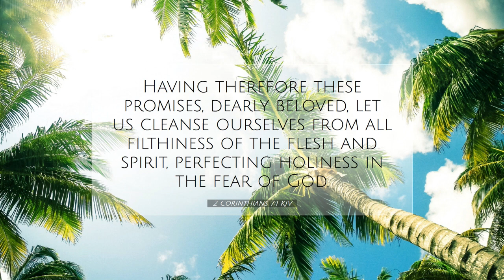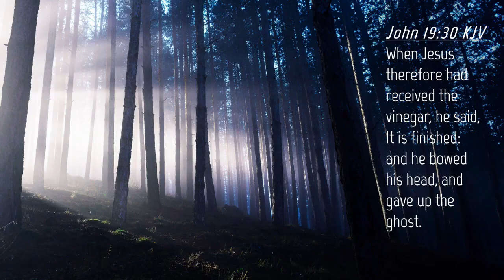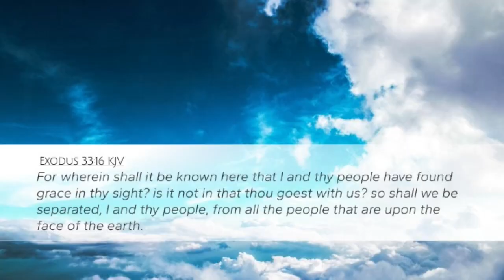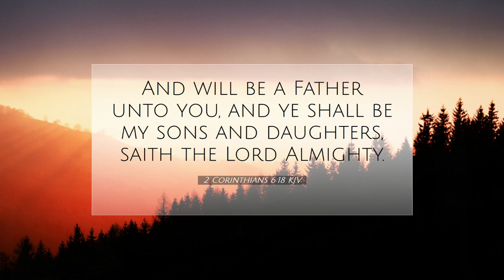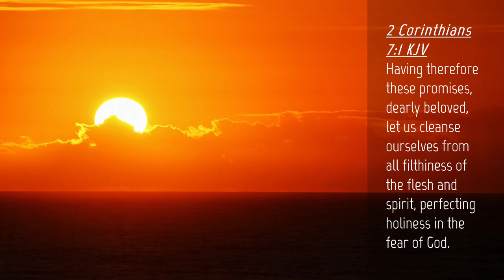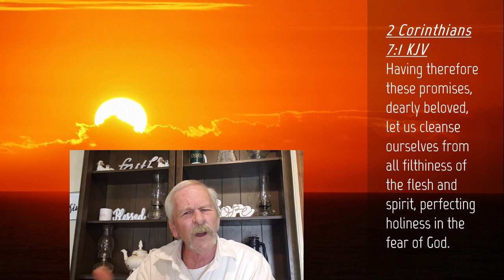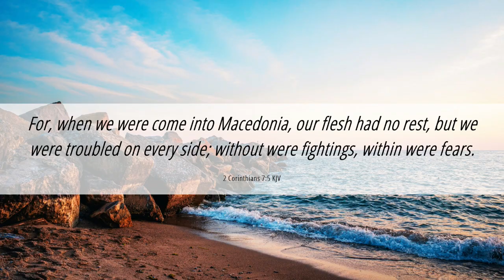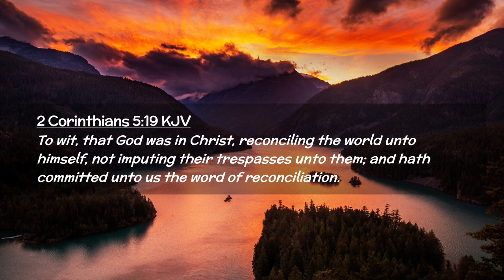2 Corinthians 6:17-7:1 - Pt 26